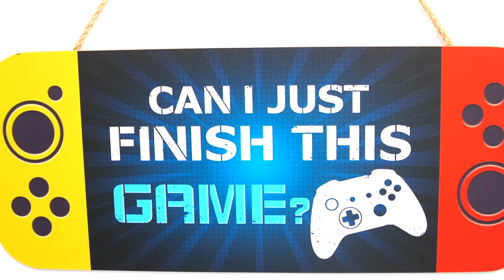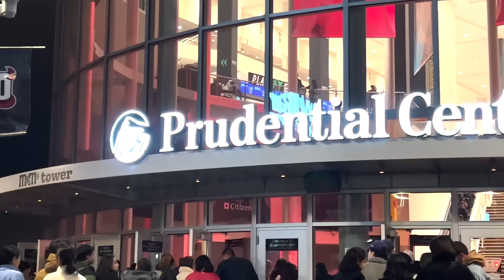KAYCEE'S 15th DREAM BIRTHDAY (BLACKPINK Concert!) | KAYCEE & RACHEL in WONDERLAND FAMILY